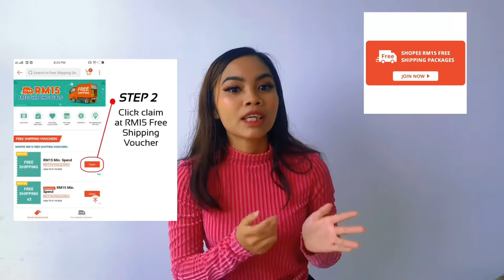Mandarin Vlog : Daily Outfit by Nysa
Bachelor of Communications (Hons) Corporation Communications, Kolej Universiti Poly-Tech MARA Kuala Lumpur